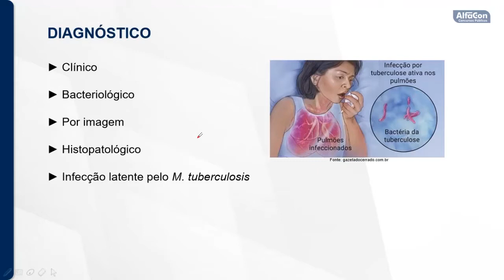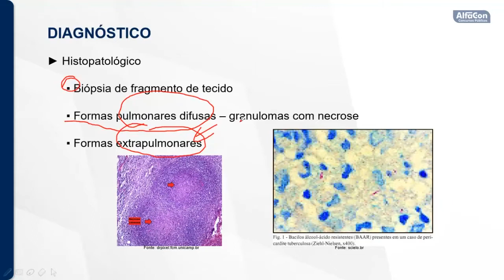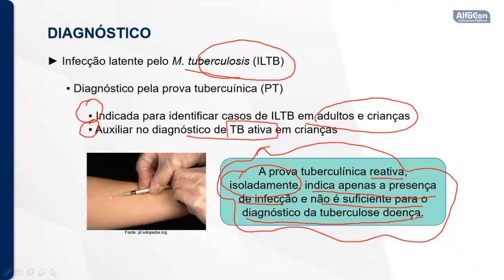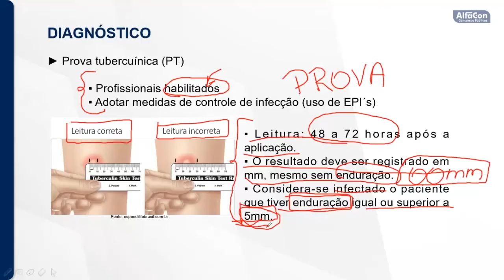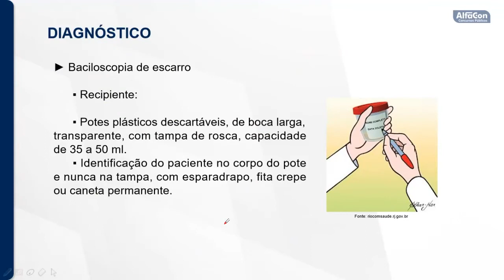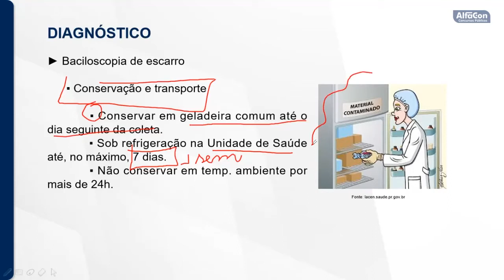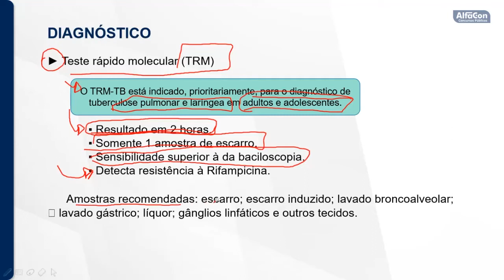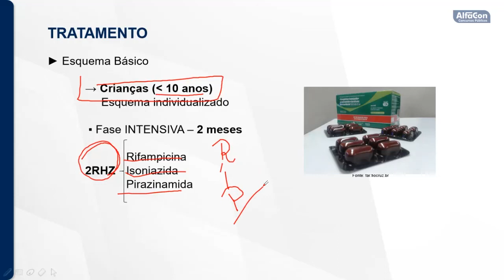Concurso da Prefeitura de Rio das Antas SC - Enfermeiro ESF - Aula de Tuberculose - AlfaCon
Aula de Tuberculose com a professora Adriana Borralho

Estude Gratuitamente para o Concurso da Prefeitura de Rio das Antas para Enfermeiro ESF

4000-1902 (capitais e regiões metropolitanas) | 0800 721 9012 (demais localidades)